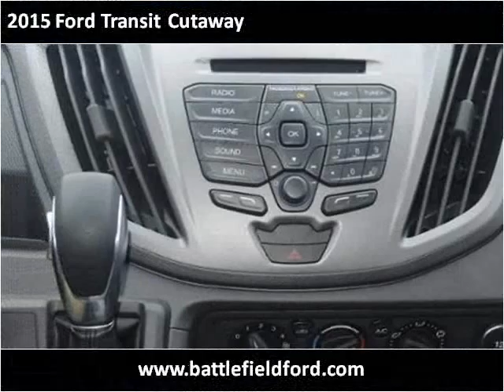2015 Ford Transit Cutaway New Cars Manassas VA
This 2015 Ford Transit Cutaway is available from Battlefield Ford Manassas.